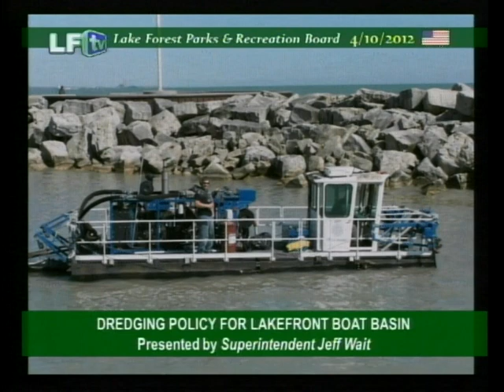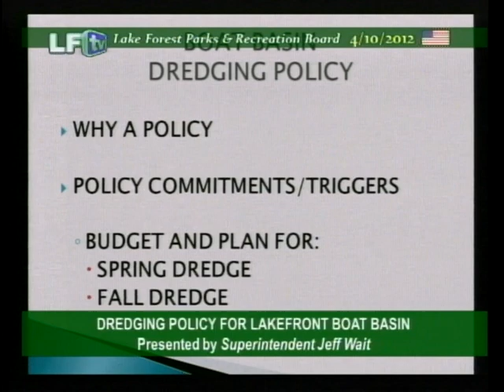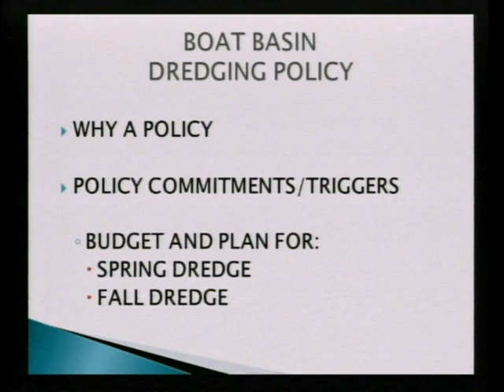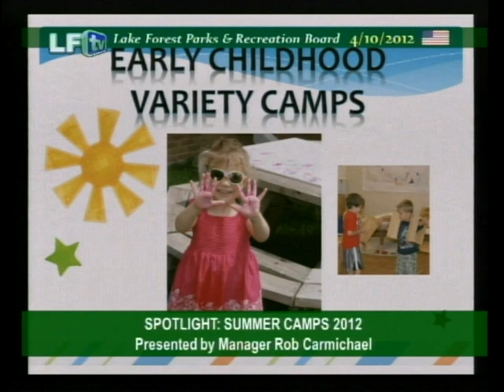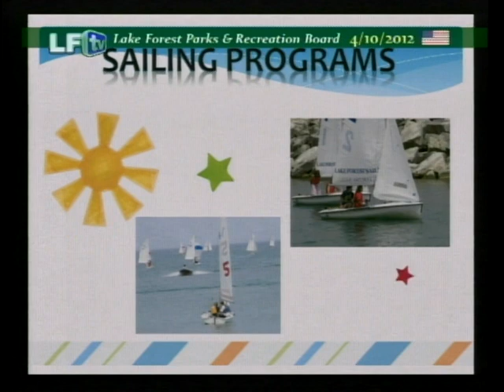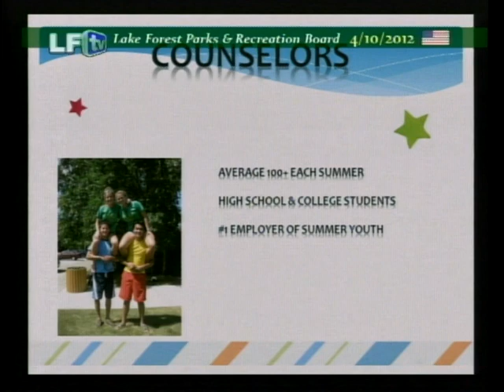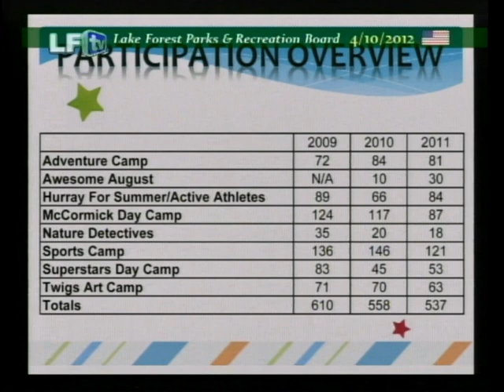LF Parks & Recreation Board ~ 4/10/2012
Approval of March 13, 2012 Board Minutes
Approval of March 20, 2012 Special Meeting of the Parks and Recreation Board Minutes

III.        DREDGING POLICY FOR LAKEFRONT BOAT BASIN—Presented by Superintendent Jeff Wait

IV.       2012 FESTIVAL & FIREWORKS UPDATE—Presented by Superintendent Sally Swarthout

V.        SPOTLIGHT: SUMMER CAMPS 2012—Presented by Manager Rob Carmichael

VI.       DIRECTOR'S REPORT

VII.     COMMENTS BY BOARD MEMBERS

VIII.    OPPORTUNITIES FOR THE PUBLIC TO ADDRESS THE BOARD ON ITEMS NOT LISTED ON THE AGENDA

IX.       ADJOURNMENT